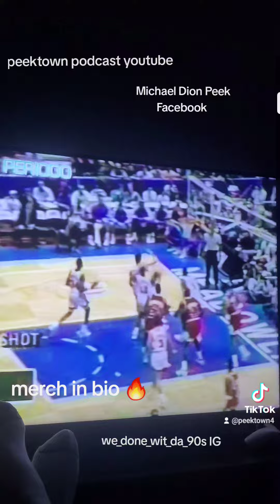comedy viral reels viralvideos trend trending tiktok youtubeshorts youtube ytshorts NBA youtuber